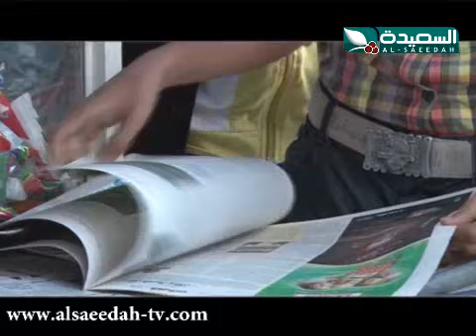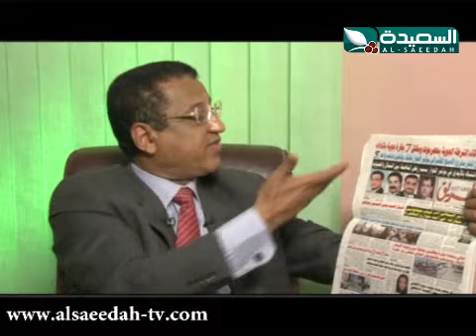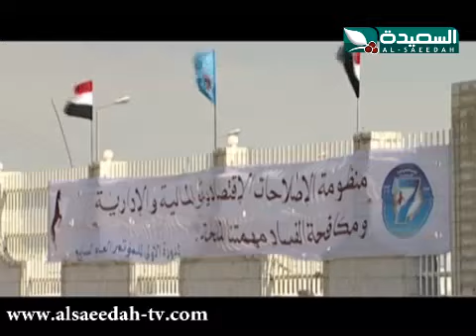مسيرة حزب 16-2-2014م حزب المؤتمر 9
حلقة برنامج مسيرة حزب ليوم الأحد الموافق 16 فبراير 2014م والتي تناقش في للحلقة التاسعة مسيرة المؤتمر الشعبي العام منذ تأسيسه وحتى اللحظة ، حصرياً على قناة السعيدة